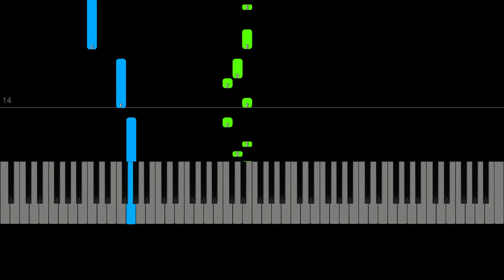Starley - Call On Me (EASY Piano Tutorial)